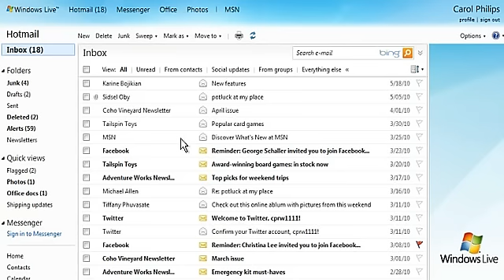Hotmail - View and filter messages quickly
With a single click you can view and filter your messages by many popular categories; unread, email from contacts or social updates.